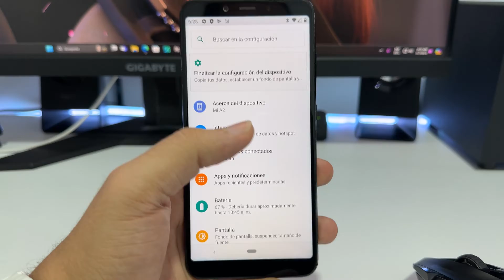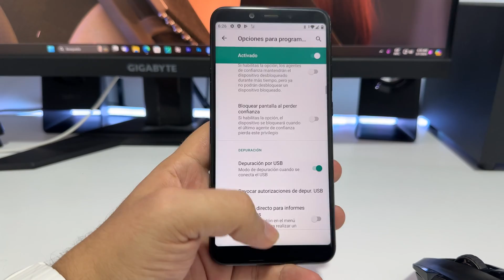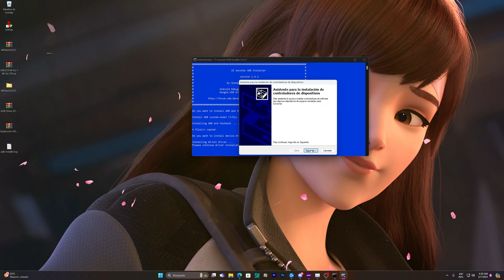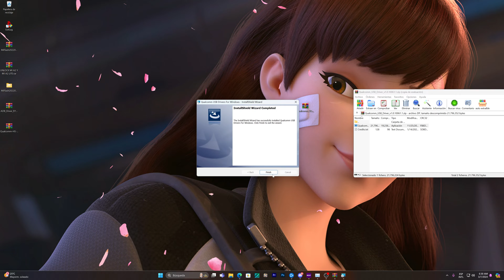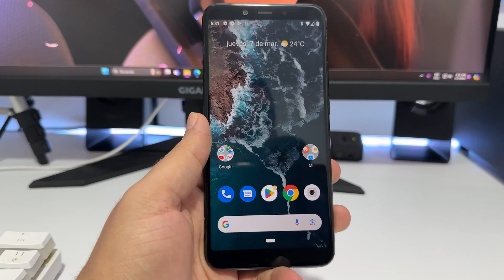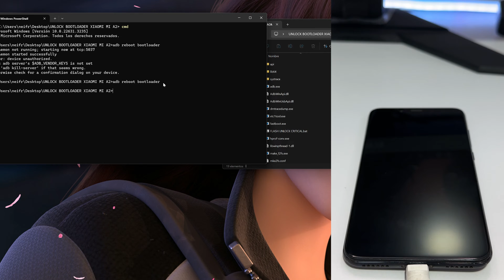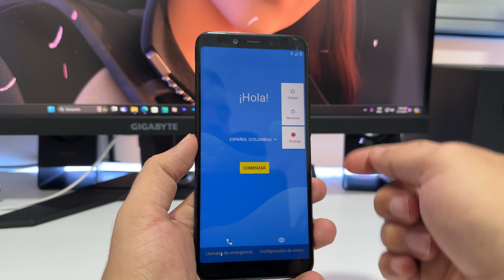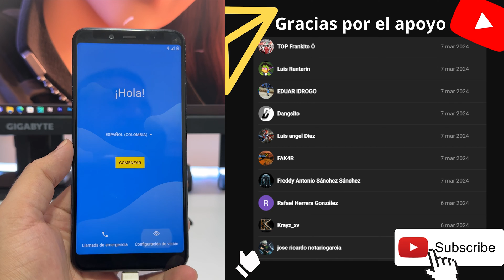Desbloquear bootloader xiaomi 2024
Este metodo fue usado en un Xiaomi Mi A2 Android one version 10, tu puedes intentarlo con el tuyo. Si no te funciona dejalo en los comentarios y xiaomi tienes para subir un video para ese dispositivo.